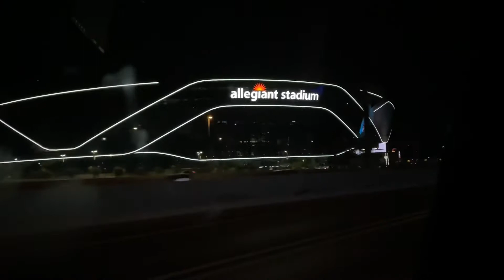VEGAS TRAVEL VLOG‼️‼️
‼️JOIN THE 2LIT CARTEL‼️